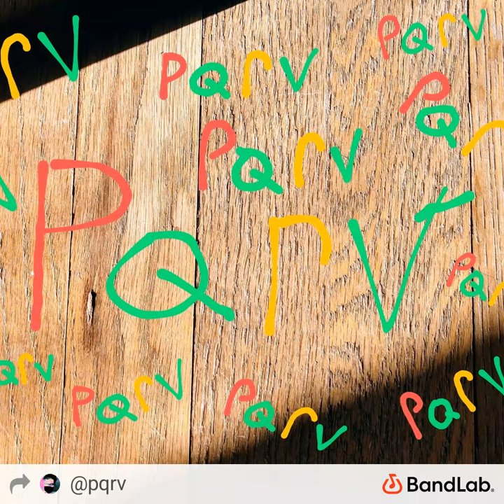Better Than This by PQRV